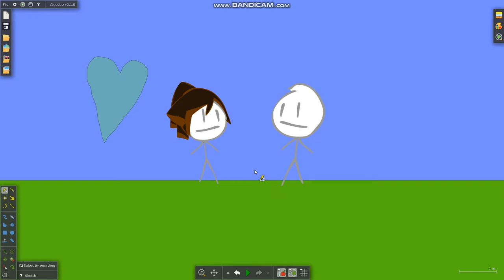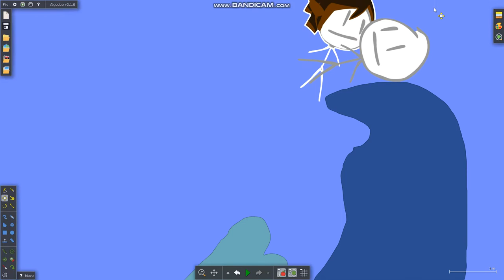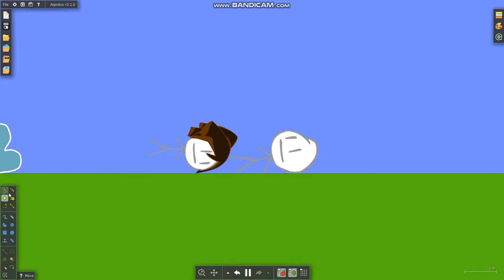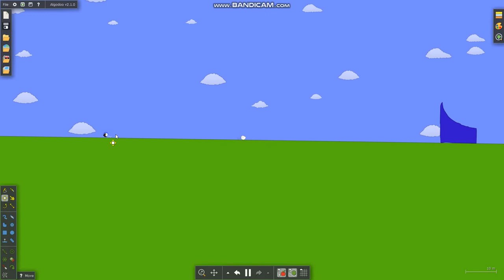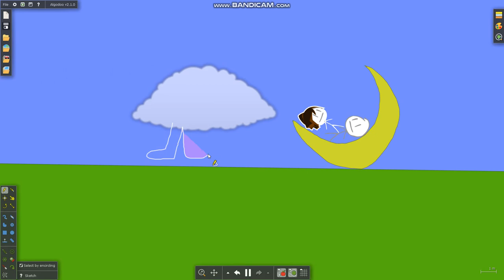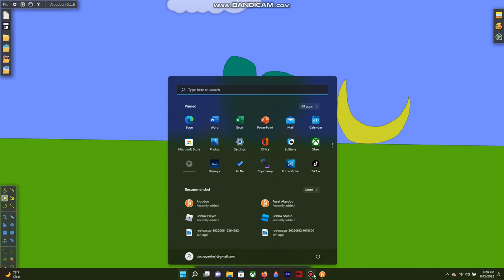BFPCA 1: Picking David